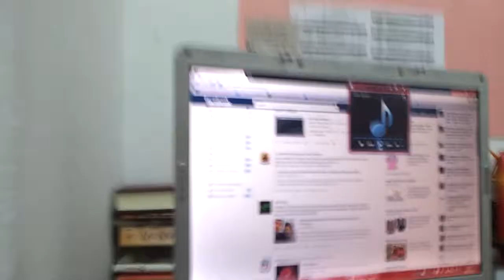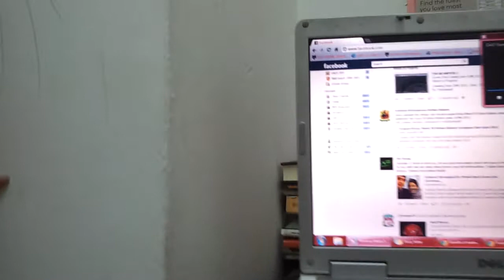Pijak Laptop dengan selamba.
Nasib baik saiz badan cinonet lagi. Anda dimaafkan. =..=''